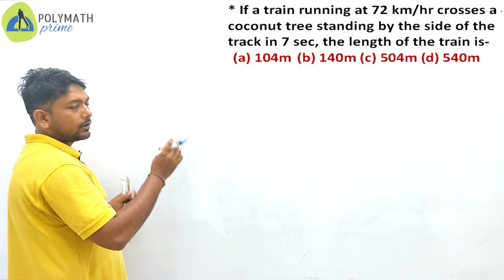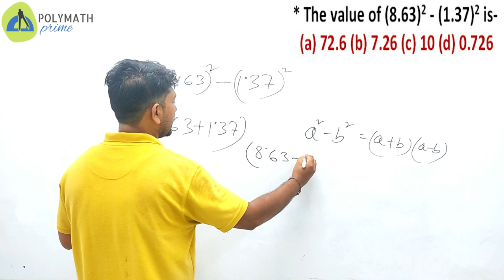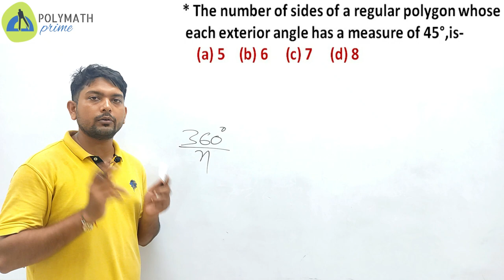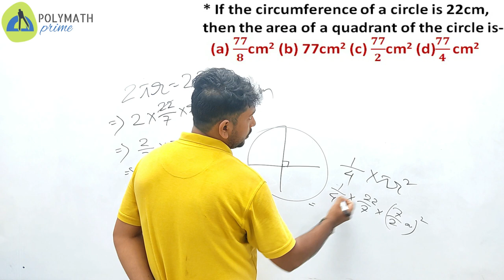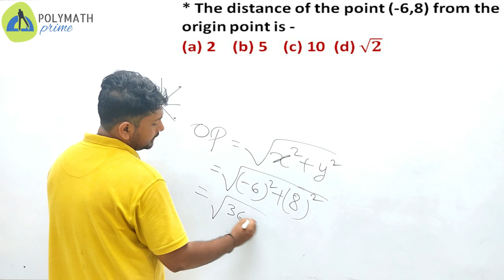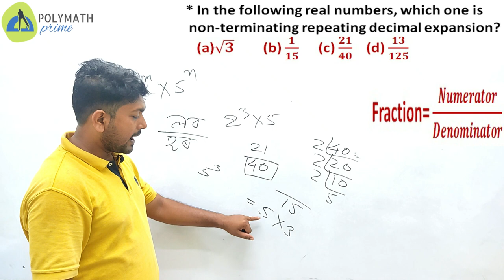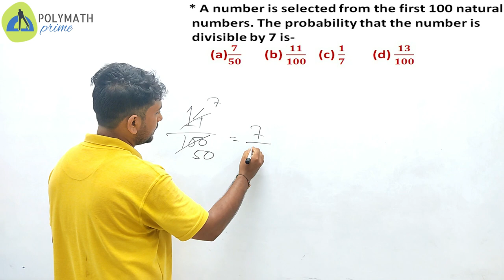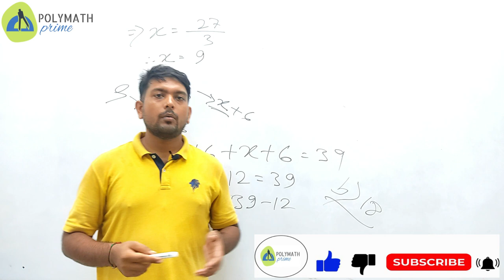Marathon Session||Maths MCQ Part-6||TARGET ADRE|| DHS || DME||Must watch video before Examination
I've tried to include all types of questions in this video. It's a whole package to learn in a short period of time.